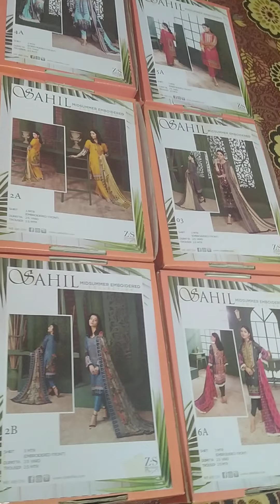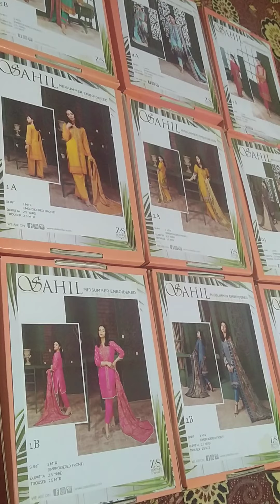Sahil Original Brand with stem..Whole sale price & lose price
Order to what's app num : 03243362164